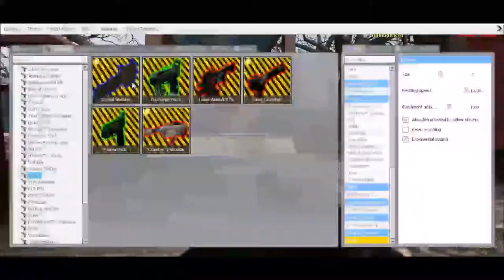CREEPY CRAWLING GNOMES!!! | Gnomes #1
In this episode, huge gnomes from outta space came to earth to take it over. They have shrunk all humans to a tenth of their size and nobody can stop them, or can they?